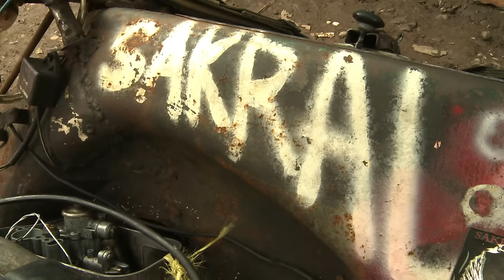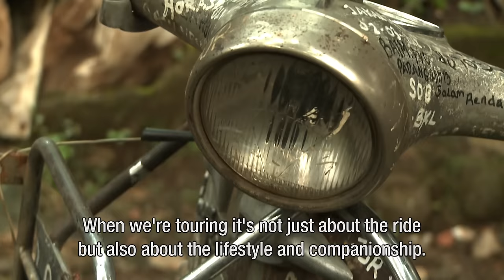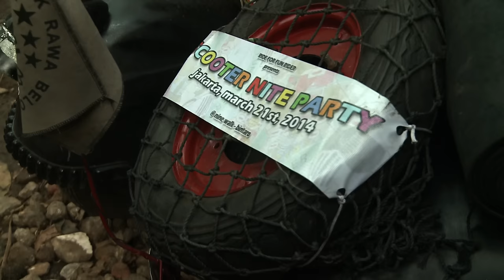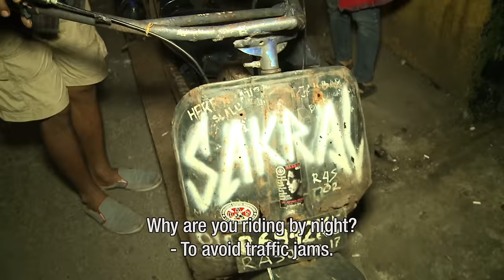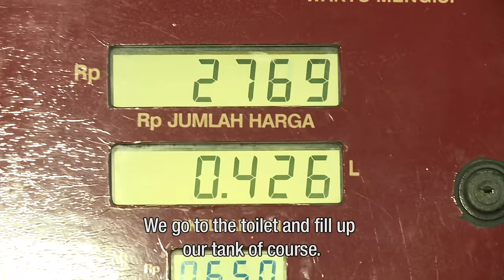Extreme love for Vespa in Indonesia | VPRO Metropolis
Angga and Ani from Indonesia are extreme Vespa lovers. Within this subculture young, marihuana smoking Vespa fanatics ignore society’s rules as much as possible. Angga, Ani and their baby travel one hundred kilometres to a big festival in Karawang. At this event, fetterless riders and their revamped Vespa’s gather to enjoy eachother’s company, creations and the joyful reggae music.

VPRO Metropolis is a video project by Dutch broadcast organization VPRO, that started in 2008. Metropolis is made by a global collective of young filmmakers and TV producers, reporting on remarkable stories from their own country or city.